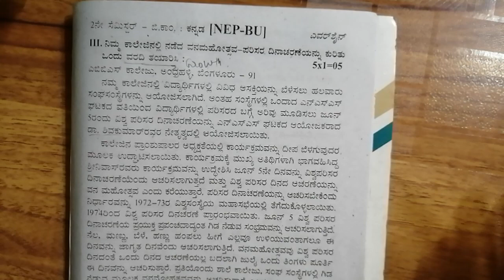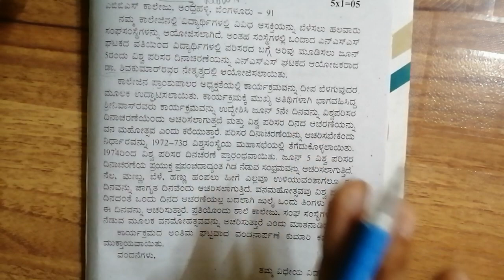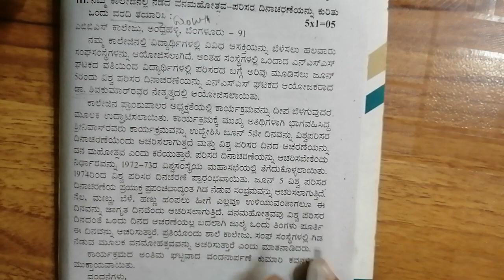2nd sem Bcom ಕನ್ನಡ Grammar ll ವರದಿ ತಯಾರಿಸುವಿಕೆ ll